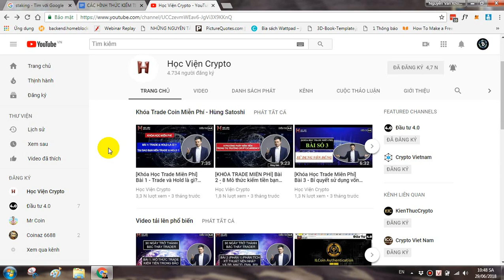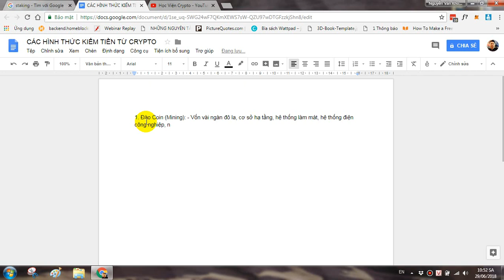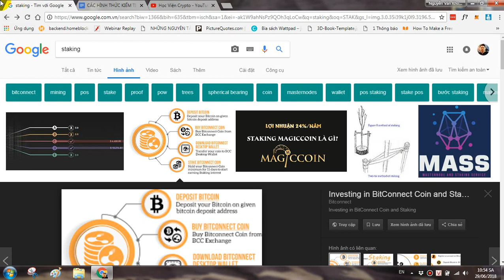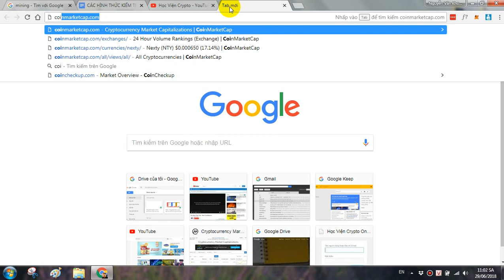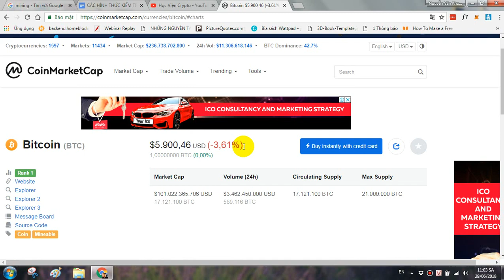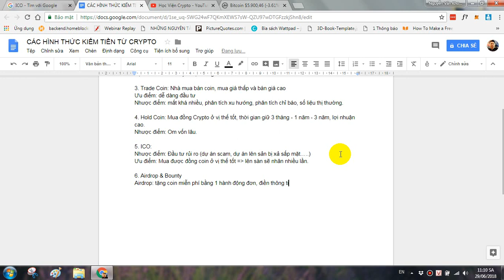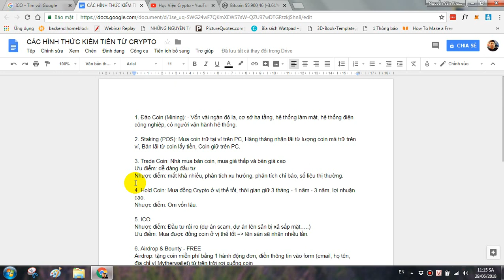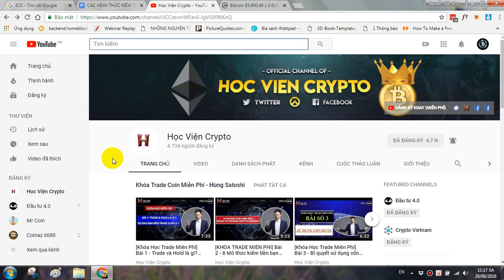Phần I - Bài 1. Các hình thức kiếm tiền từ Crypto